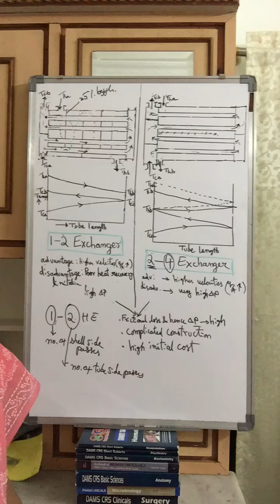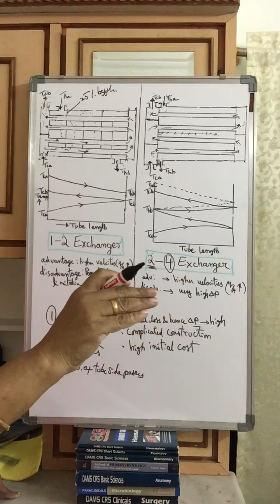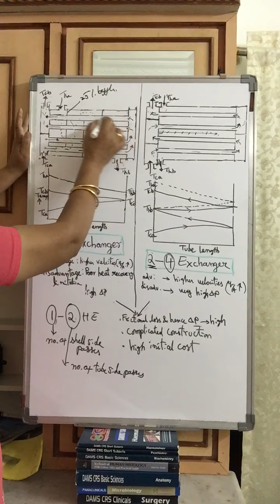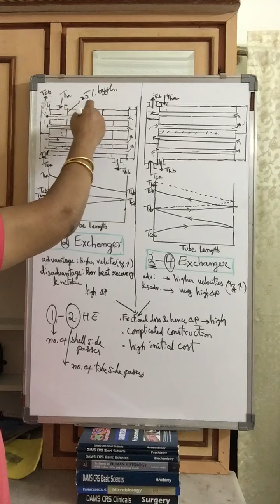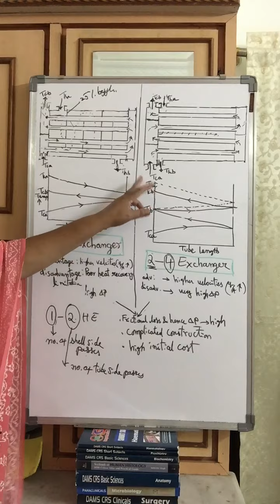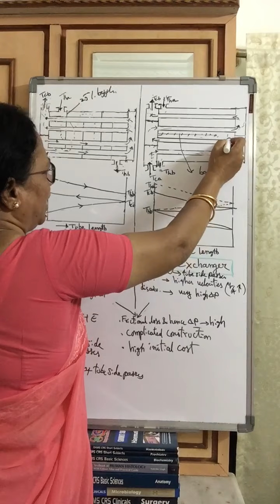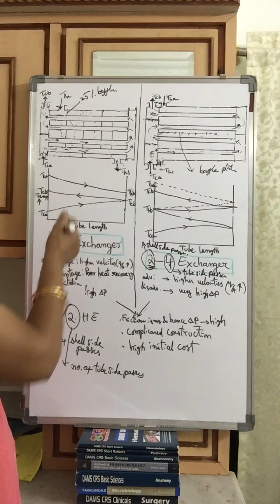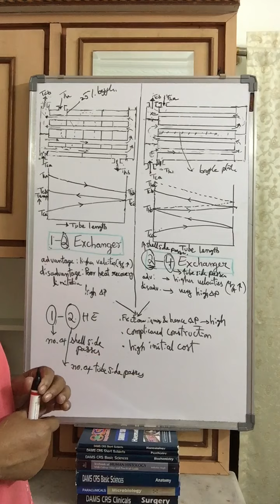Shell and tube heat exchanger//Lecture 2//1-2&2-4 heat exchanger//Telugu